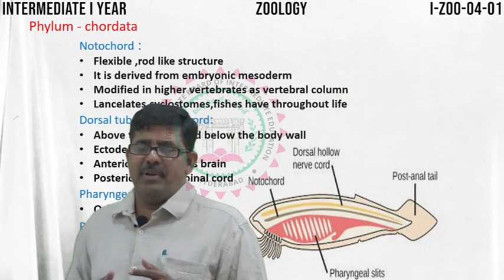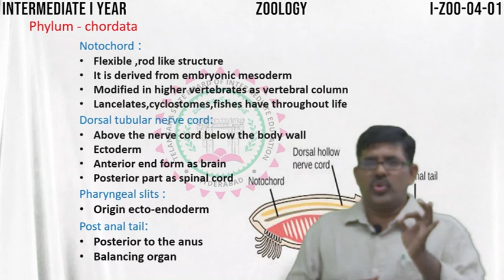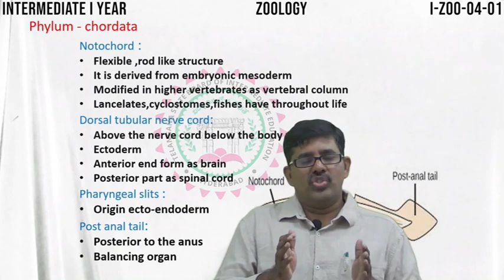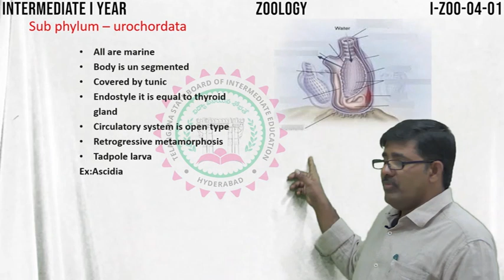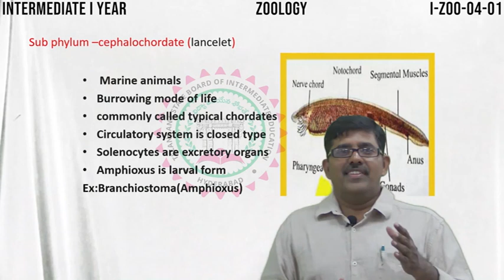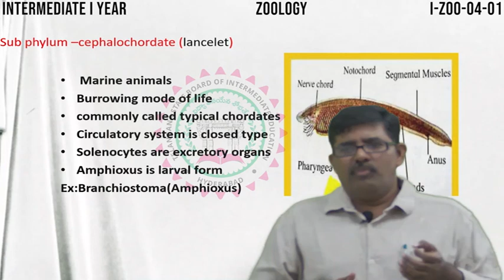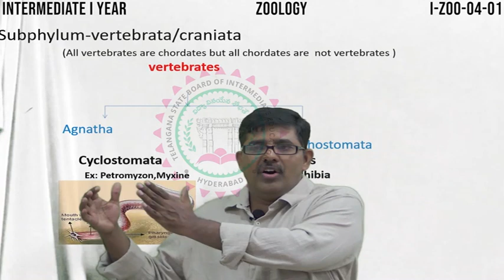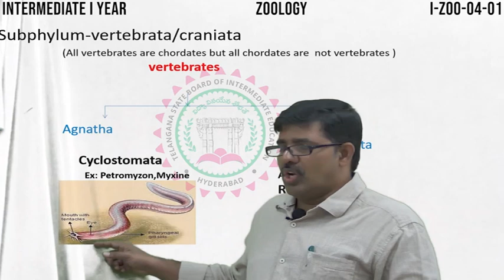Phylum Chordata 1st Inter ZOOLOGY